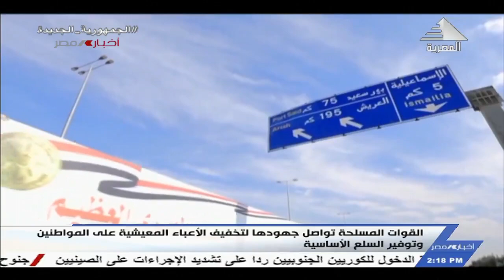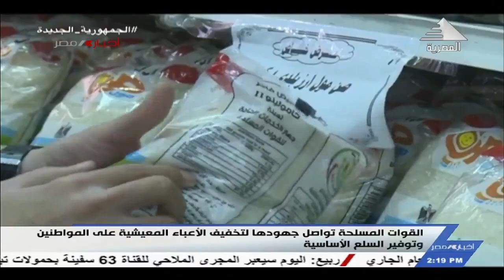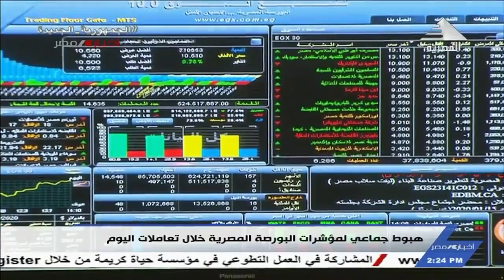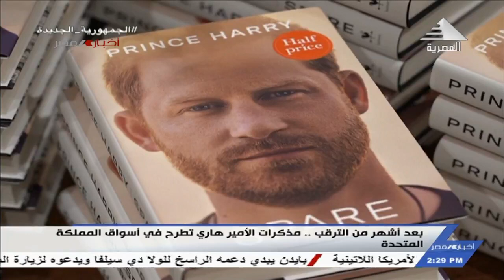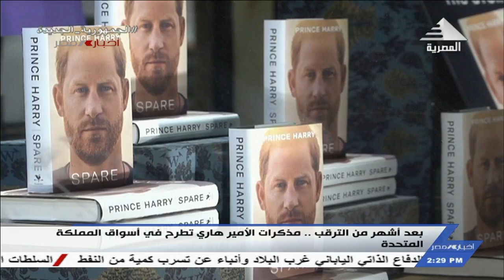نشرة اخبار الثانية ظهراً 10-1-2023